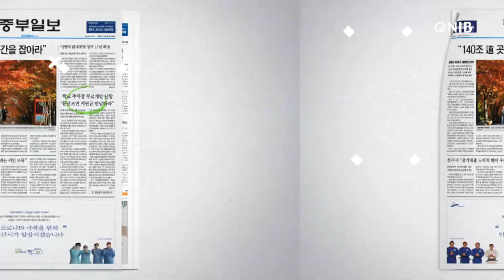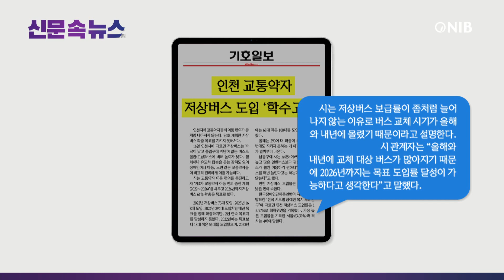[NIB 뉴스] 신문 속 뉴스 - 경인일보, 기호일보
먼저 인천일보는 국내 첫 감염병 전문병원인 조선대병원이 오는 2026년 완공될 예정이지만, 관문 도시 인천의 감염병 전문병원 유치는 감감무소직 이라고 전했습니다.

경인일보는 인천 섬과 구도심 지역의 학령인구 감소 현상이 일부 학교를 폐교 위기로 몰고 있다고 보도했습니다. 이 소식 잠시 후에 자세히 알아봅니다.

중부일보는 내년 말게 시행을 앞둔 인천대교 통행료 인하 사업의 행정절차가 최근 본격화 됐다고 보도했습니다.

기호일보는 인천지역 교통약자들의 이동 편의가 좀처럼 나아지지 않는네 당초 계획한 저상버스 확충 목표를 지키지 못해서라고 보도했습니다. 이 소식도 잠시 후에 자세히 알아봅니다.

1. 인천시교육청이 2024학년도 공립초등학교 예비소집 대상 학생을 집계한 결과, 신입생이 없는 학교는 총 5곳이며 올해 신입생이 없는 5개 학교를 포함해 인천삼목초등학교 장봉분교장, 서도초등학교, 삼산초등학교 등은 최근 5년 내 신입생을 받지 못한 적이 있다고 보도했습니다.

2. 결국 일부 학교는 학년별 교과 운영이 불가능해 학생들이 2개이상의 학년을 하나로 묶어 한 명의 교사가 수업하는 '복식학급'에서 수업을 받고 있으며 폐교 위기에 놓인 학교도 있다고 전했습니다.

3. 인천시교육청 학교설립과 관계자는 이달 초 2024학년도 예비소집을 실시한 뒤 학교별 참석 인원 등을 취합하는 단계"라며 "최종 결과가 나오면 각 학교 학급을 편성할 예정이다. "라고 말했다고 보도했습니다.

1. 16일 인천시에 따르면 저상버스는 바닥이 낮고 출입구에 계단이 없는 버스로 일반 버스에 비해 높이가 낮은데, 휠체어나 유모차 탑승을 돕는 장치도 있어 장애인이나 아동, 노인 같은 교통약자들이 비교적 편리하게 이용 가능하다고 보도했습니다.

2. 시는 교통약자 이동 편의를 증진하고자‘제4차 교통약자 이동 편의 증진 계획’을 세우고 2026년까지 저상버스 61% 확충을 목표로 했지만 2년 연속 목표치를 달성하지 못했다고 전했습니다.

3. 시는 저상버스 보급률이 좀처럼 늘어나지 않는 이유로 버스 교체 시기가 올해와 내년에 몰렸기 때문이라고 설명했으며, 시 관계자는   "올해와 내년에 교체 대상 버스가 많아지기 때문에 2026년까지는 목표 도입률 달성이 가능하다고 생각한다."고 말했다고 보도했습니다.